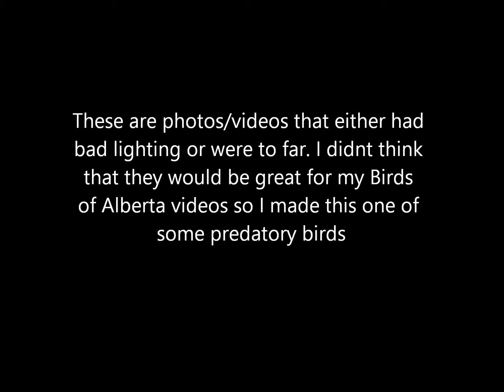Predatory birds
So it seems I have no luck with predators and most of my photos aren't great so I wont include them in future birds of alberta slide shows
Photos are osprey, an unknown hawk(possibly a swainsons), a great horned owl and another unknown predator possibly a merlin or a kestrel
The videos in order are of a hawk, another hawk, a merlin and a osprey